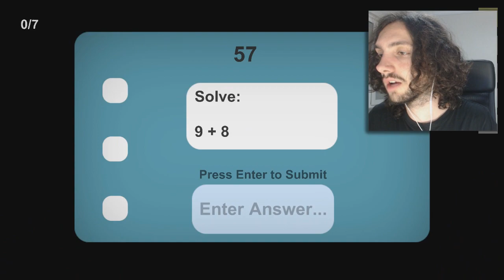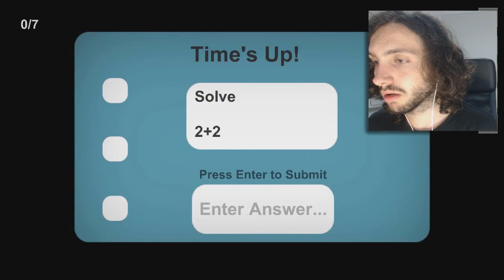İNANILMAZ ROBOT BALDİ | Yeni Baldi's Basics Oyunu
Merhaba ben Apotext bugün çok ilginç bir oyun oynuyoruz bir okulun içersin de oyuna başlıyoruz ve problemleri çözerek okuldan kurtulmaya çalışıyoruz eğer yanlış cevap verirsek baldi bizi kovalamaya başlıyor. Ve bu bölüm de baldinin yeni sürümünü oynuyoruz bu baldi oyunu daha kaliteli ve baldi yi buga sokuyoruz.